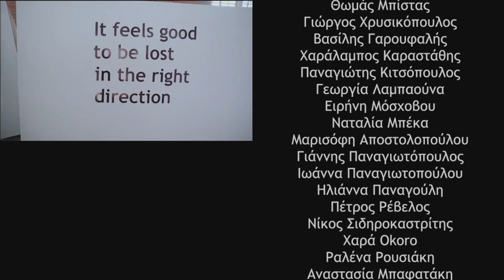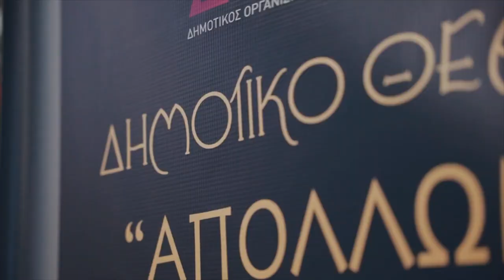Zizanio News 2023: Interview with Rosa Ferro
Συνέντευξη της Rosa Ferro στο Zizanio News Αμαλιάδας, η οποία συμμετέχει ως μέλος της Κριτικής Επιτροπής του Kids & Docs στην 26η διοργάνωση του Διεθνούς Φεστιβάλ Κινηματογράφου Ολυμπίας για Παιδιά και Νέους.

Ζιζάνια: Γεωργία Μπαρτζίλα, Κωνσταντίνα Γεωργοπούλου, Αναστασία Σεϊντή και Αναστασία Ζησιμοπούλου